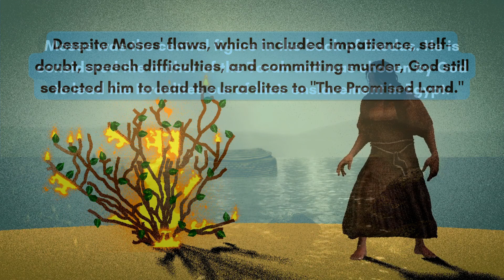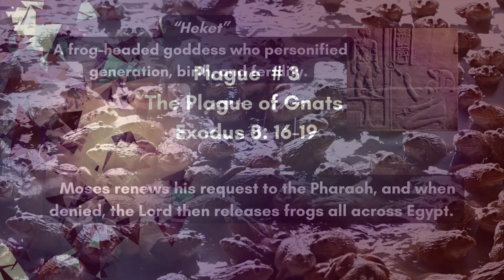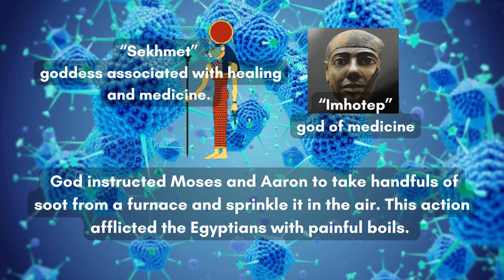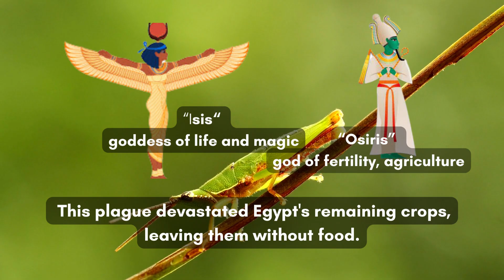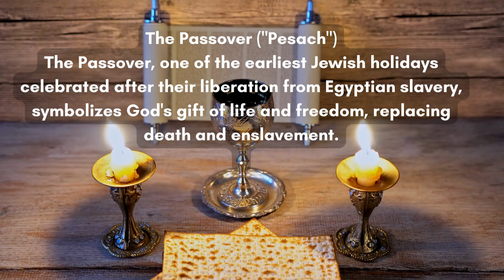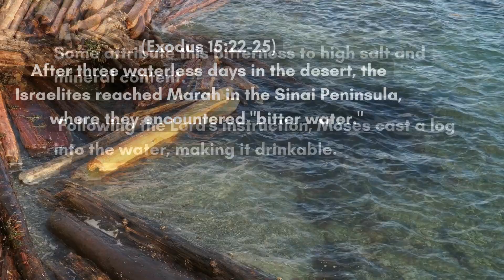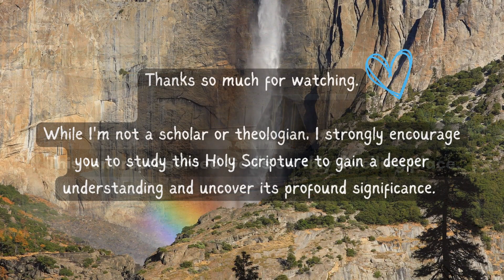Astonishing Stories from the Book of Exodus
Explore the pivotal moments in the Book of Exodus, where the Israelites' journey from slavery to freedom unfolds with divine interventions and miracles.

Max Holm

Video: Created using Canva

Bible: Bible Gateway (NIV) New International Version